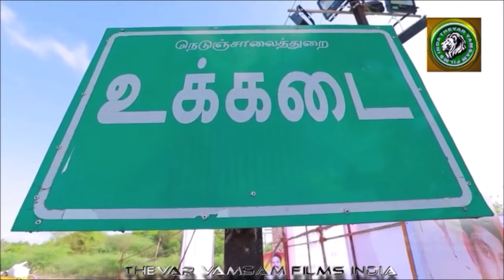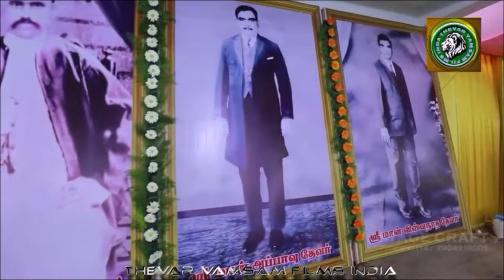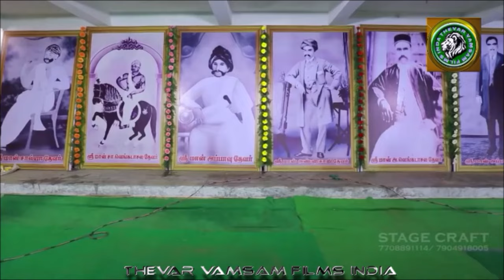Ukkadai Thevar zamindar Royal Wedding Reception | Thevar Veettu kalyanam | Thevar/Mukkulathor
Ukkadai Thevar Srimaan RajendraKumar Thevar iyya's son Vishwanatha Thevar iyya wedding reception. First wedding of this kind in Tamilnadu. Shows the love and affection of people towards the Grooms family.
Ukkadai estate is a zamindari estate in the Papanasam taluk of Thanjavur district in Tamil Nadu, India. It is administered by a family of the Thevar caste and covered more than 6,000 acres. The administrative headquarters was the village of Ukkadai.